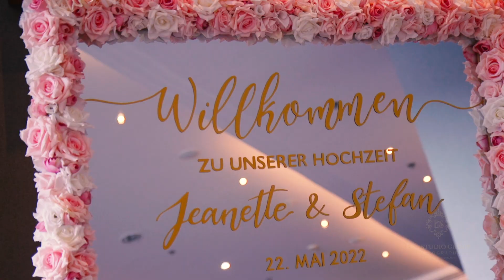Jeanette+Stefan // Wedding Highlight